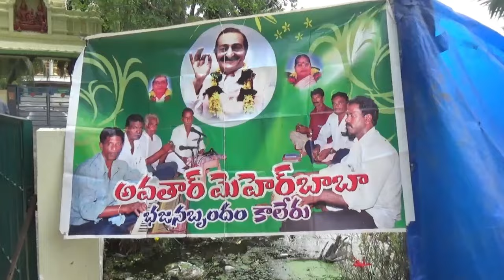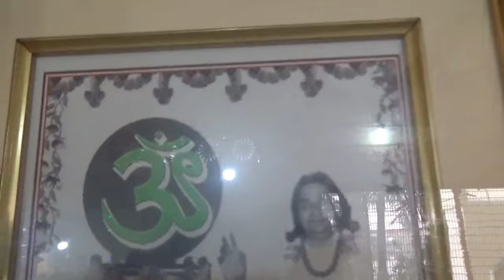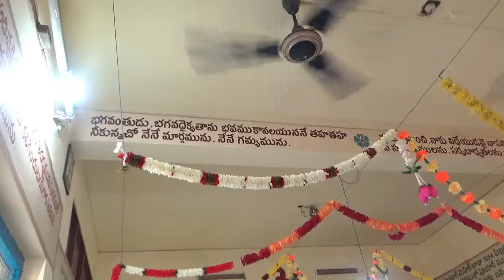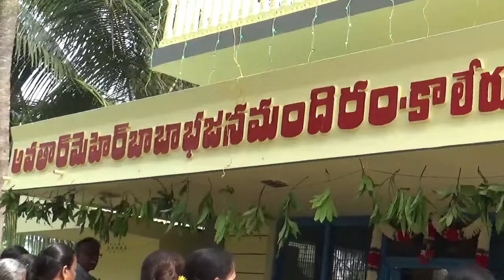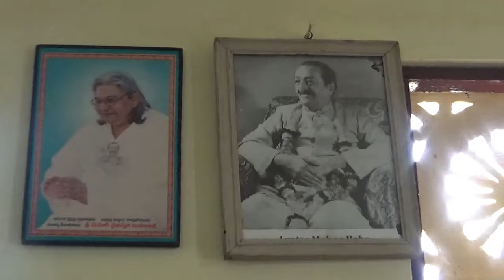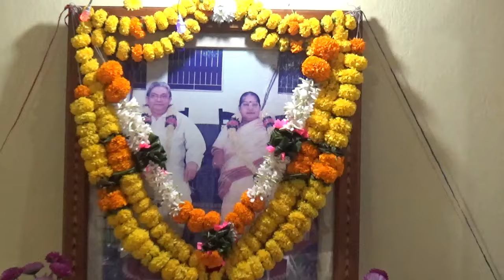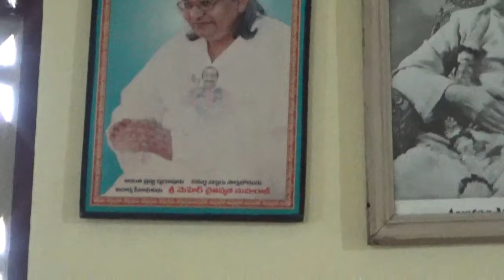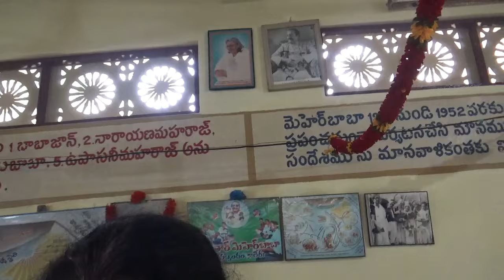అవతార్ మెహెర్ బాబా ఆద్యాత్మిక కేంద్ర పౌర్ణమి సహవాస్ ,కాలేరు 15 11 2024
అవతార్ మెహెర్ బాబా ఆద్యాత్మిక కేంద్ర పౌర్ణమి సహవాస్ ,కాలేరు 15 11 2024. సంకీర్తన ,సప్తవర్ణ పతాక ఆవిస్కరణ, నగర సంకీర్తన ,ఆరతి .